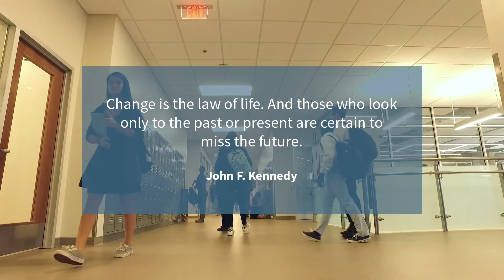The Meteor Story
Meteor (formerly Contrax) has undergone a major transformation. Our brand is an extension of our mission statement "to inspire and support communities and their students in creating transformational learning experiences." Watch to hear more about how MeTEOR came to be.